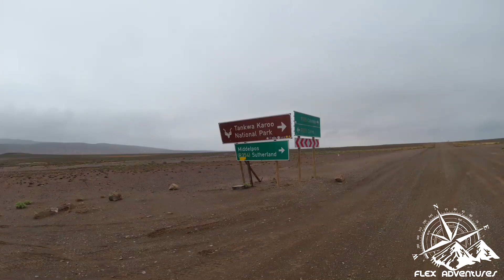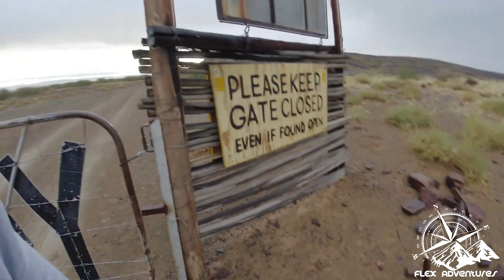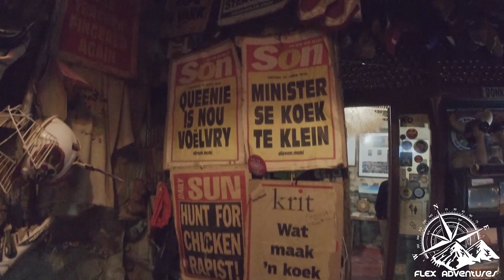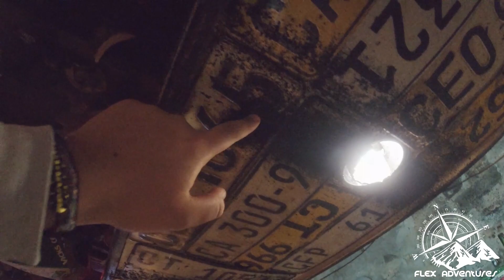The First Ever Tankwa Overlanding Expo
This event was to show how Rigs and products handle being out in Tankwa  Karoo where only onions can grow and it was ICE COLD.